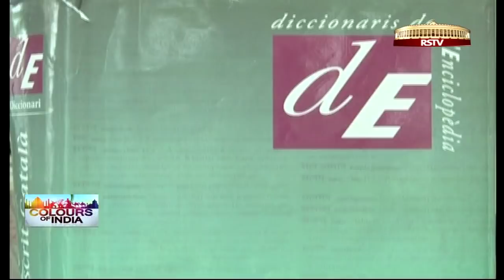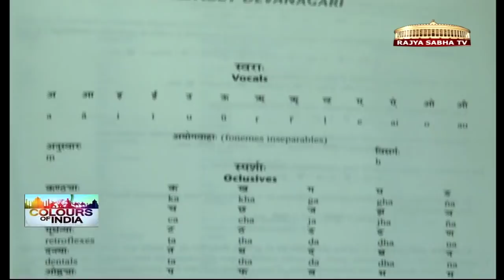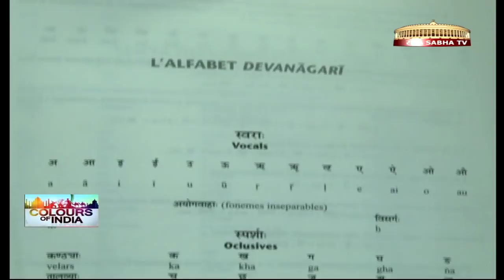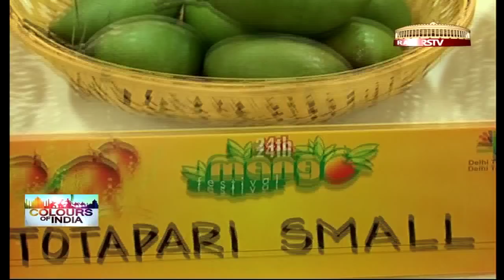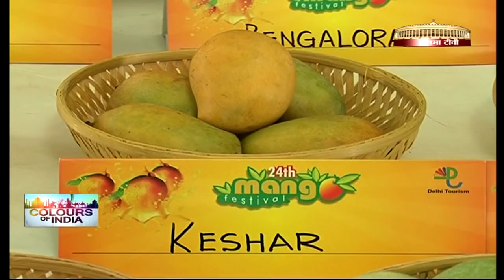Colours of India - Episode 43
"Colours of India" on Rajya Sabha TV brings you upbeat with India's cultural scene every week (Fresh episodes on Sundays at 9.30 pm.)